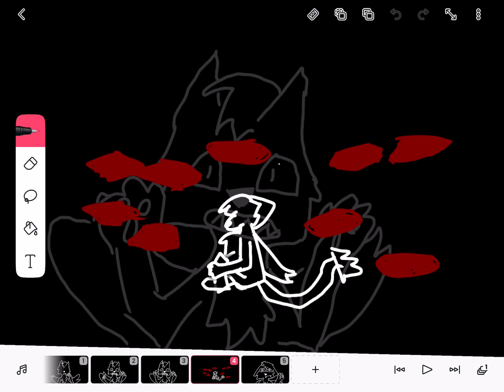Losing my mind meme * by mystery skulls *